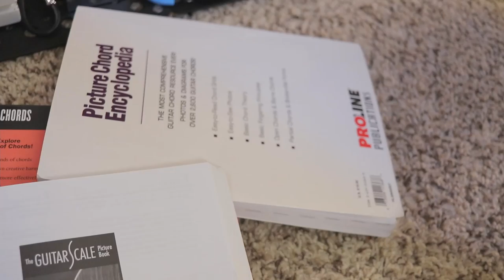Pentatonic scale? Don't be a twit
It's time to branch out and get some ideas! Playing the minor pentatonic scale for guitars solos has been beaten to death. Don't be a pentatonic twit. You can do it! You can learn to not be a pentatonic twit, stuck in the same danged pattern over and over and over again while trying to make the phrasing unique. It's time for guitarists everywhere to knock it off and get some better ideas. Yes, you'll have to do actual real practice, and no, the major pentatonic doesn't count :D